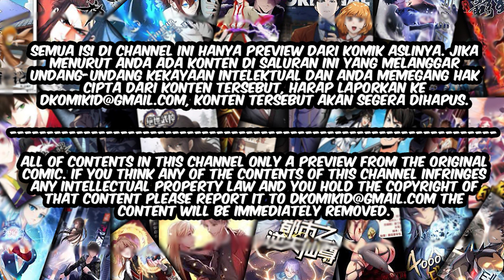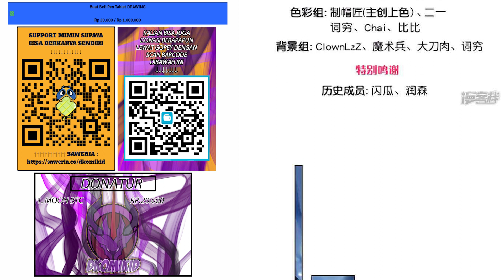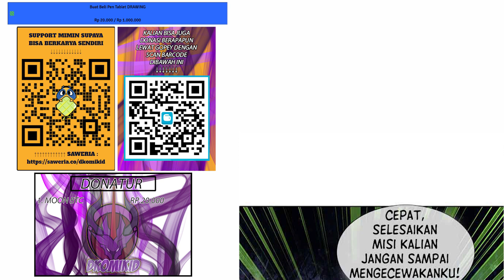JIANDAO LINGTIAN/MY BODY IS A SWORD Chapter 119 Bahasa Indonesia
SINOPSIS :

   Manhua Jiandao Lingtian yang dibuat oleh komikus bernama 传奇漫业 ini bercerita tentang ilmu pedang yang unik, begitu banyak pedang yang tak terhitung jumlahnya, dunia pedang yang dulunya mulia, ada banyak mitos legendaris milik pendekar pedang… Meskipun Benua Xuanjian tidak lagi terlihat seperti masa lalu, tetapi pendekar pedang masihbanyak yang hebat. Benua Xuanjian, seorang jenius yang yang tiada tandingannya, tiba-tiba berubah, dan takdir memungkinkannya untuk membuka sistem elemen pedang. Makam pedang berisi pedang yang tak terhitung jumlahnya dari zaman kuno hingga saat ini, dari atas ke bawah, dan dari awal mendapatkan pedang terkenal pertama, pria muda itu memulai jalan pedang yang kuat!

Gimana kelanjutan kisah kehidupan chu yuan menghadapi kisah hidupnya yang di anggap sampah oleh orang-orang ? tetap nonton dan baca di DKomikID

AUTHOR : 传奇漫业
SERIALIZATION :
STATUS : ONGOING

DKomikID™
Partner : Masterkomik.com

10 komik yang sedang hangat dibaca oleh para reader menurut DKOMIKID :

10.The MAX leveled hero will return!

★COPYRIGHT / LICENSING★